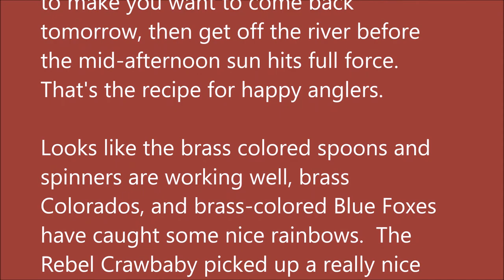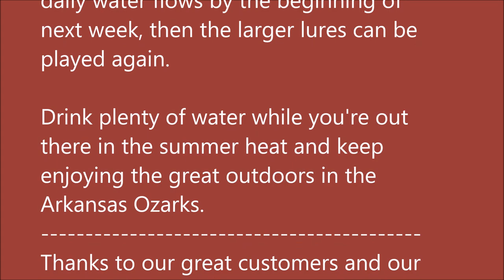Arkansas White River Trout Fishing Report July 12, 2017